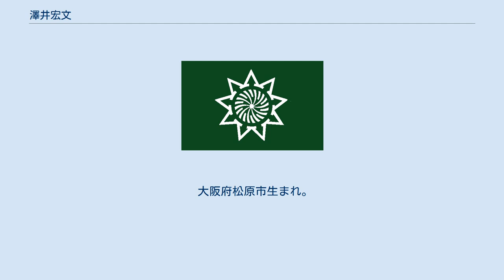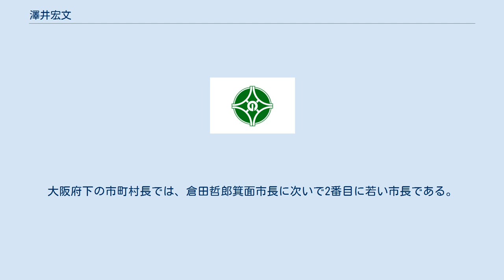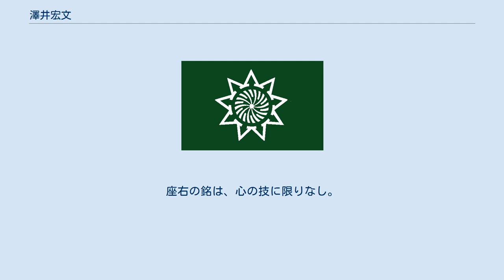澤井宏文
澤井 宏文（さわい ひろふみ、1971年（昭和46年）5月1日 - ）は、日本の政治家。
大阪府松原市長（4期）。
松原市議会議長（第60代）、松原市議会議員（3期）、松原青年会議所理事長（第39代）を務めた。
 大阪府松原市生まれ。
大阪府立羽曳野高等学校、摂南大学経営情報学部卒業。
高校、大学ではバスケットボール部の主将を務めていた。
大学卒業後、外食チェーン「西洋フードシステムズ」勤務を経て、谷畑孝・竹本直一両衆議院議員の秘書を務める。
 1998年、松原市議会議員選挙に出馬し、初当選を果たした。
2000年、松原青年会議所に入会し、2009年には松原青年会議所理事長に就任した。
2007年、松原市議会議長に歴代最年少で就任。
2009年2月、大阪教育維新を市町村からはじめる会の立ち上げに参加した。
同年5月、松原市議を辞職。
自民・公明・民主3党の推薦に加え、13人の松原市議（松原市議会の定数は19）及び橋下徹大阪府知事（当時）の支持も受け、同年5月31日投開票の松原市長選挙に出馬。
共産党推薦で無所属の梅木佳章を破り、当選。
得票数は、澤井：23,066票、梅木：18,277票。
大阪府下の市町村長では、倉田哲郎箕面市長に次いで2番目に若い市長である。
同年6月17日、市長就任。
同年10月、よい国つくろう!日本志民会議の立ち上げに参加し、政治委員に就任。
 2013年5月19日投開票の松原市長選挙で再選。
 2017年、自民党・民進党・公明党・大阪維新の会の推薦を得て出馬し、3期目の当選を果たした。
 2021年、自民党・公明党・大阪維新の会の推薦を得て出馬し、無投票で4期目の当選を果たした。
 家族は、妻・長男・長女の4人。
座右の銘は、心の技に限りなし。